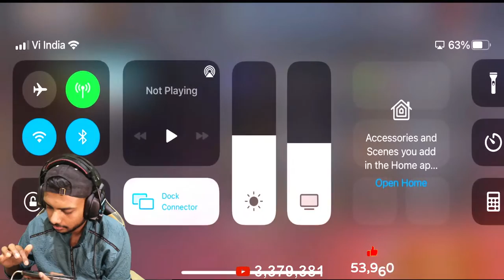Fabled Four Cup Verified Youtubers Tournament Live With NayanAsin Rampage - Garena Free Fire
FREE FIRE LIVE STREAMERS
@NOBRU Viver
@Ujjwal Live

Official Content Creator of Force1 Esports.
Go follow now Force1 Esports for new updates and announcements from their side.

Note : We don't promote bad activities and make videos just to entertain you
Garena free fireFrom India Killing Player with LOUD Volume Spy Like James Bond 007

1.Garena Free Fire Indonesia Live
 2.Garena Free Fire Brazil Live
 3.Garena Free Fire Brasil Live
 4.Garena Free Fire India Live
 5.Garena Free Fire Singapore Live
6.Garena Free Fire Thailand Live

dj alok character free mein kaise le,
2 :- How To Get Dj Alok Character In Gold
3 :- How To Get Alok Character In Free
4 :- How To Get Free Dj Alok Character
5 :- Get Free Dj Alok Character In Free Fire